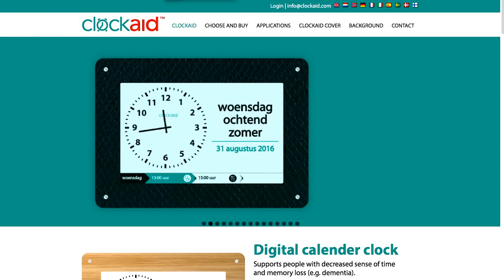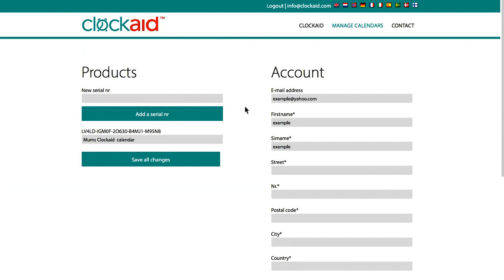Clockaid - Instructional film Login, Account and Calendar